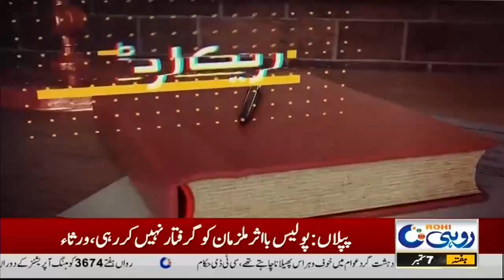Shak Aur Galat Fehmi Aik Aur Jan lay Gae | Mujrim kon | 07 Sep 2024 | Rohi